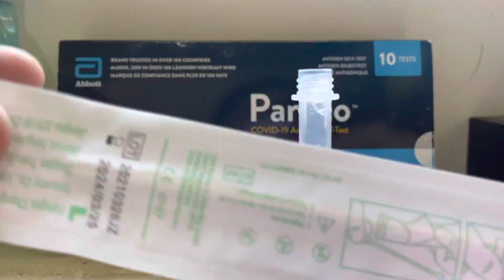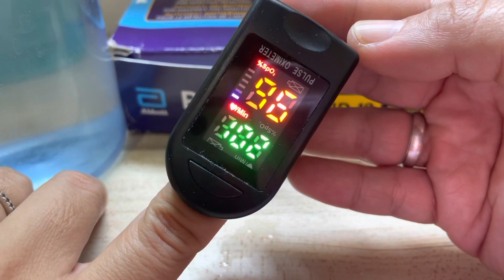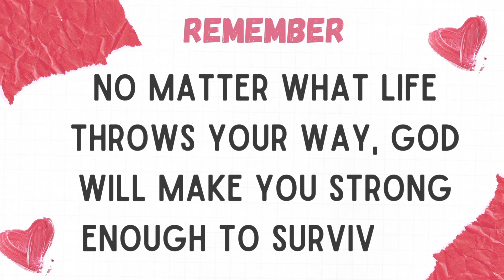COVID-19 Result POSITIVE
My covid 19 test result